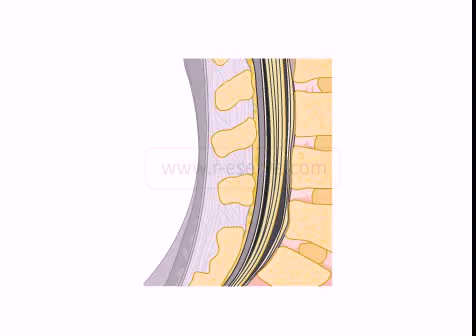'Combined Spinal Epidural' Demo by Renaissance eServices (eLearning)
Renaissance eServices has created this animation of the 'Spinal Epidural' procedure for a client. Its is published here only to showcase our skills.

The process: The doctor injects medicine just outside of the sac of fluid around your spinal cord. This is called the epidural space. The medicine numbs, or blocks feeling in a certain part of your body so that you cannot feel pain. The medicine begins to take effect in about 10 to 20 minutes. It works well for longer procedures. Women often have epidurals during childbirth. A small tube (catheter) is often left in place. You can receive more medicine through the catheter to help control your pain during or after your procedure.

Copyright: All copyrights are retained by the client of Renaissance eServices and governed under UK Laws.